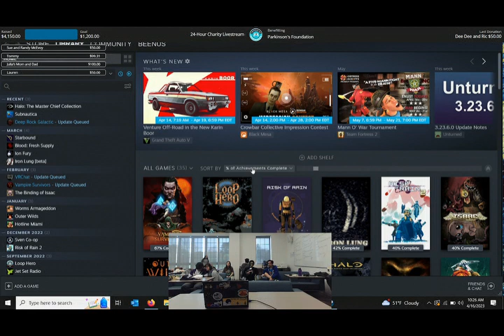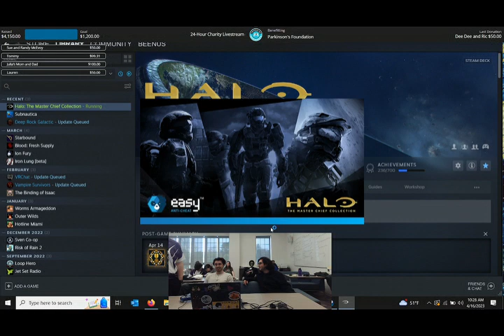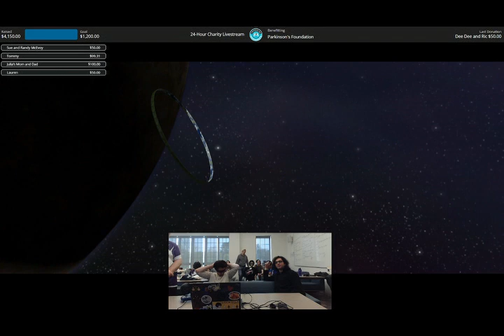STONEHILL GAMING PARKINSON'S LIVESTREAM PART 24! Charlie plays Halo BLINDFOLDED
This stream was to raise money for the Parksinson's Foundation, go check them out before, during, or after this video!